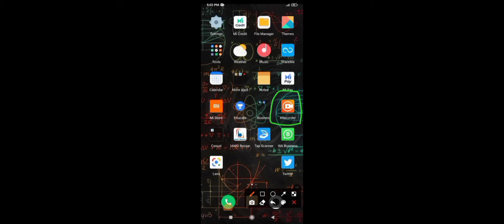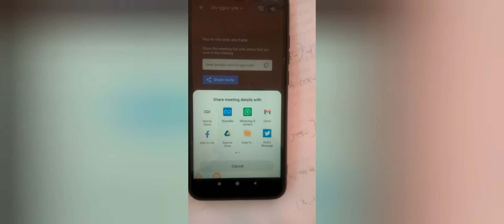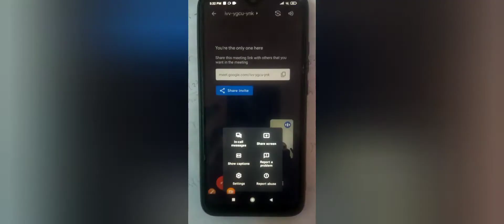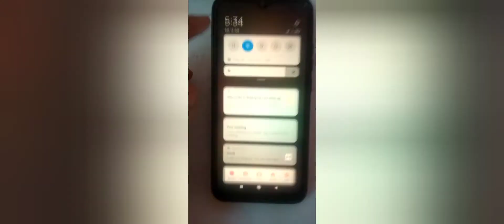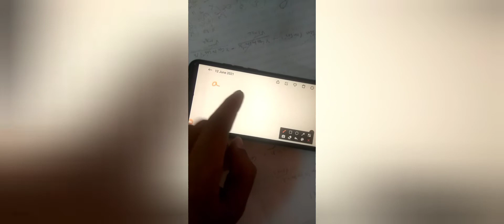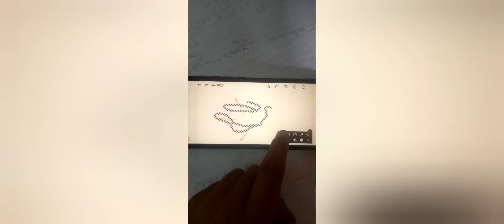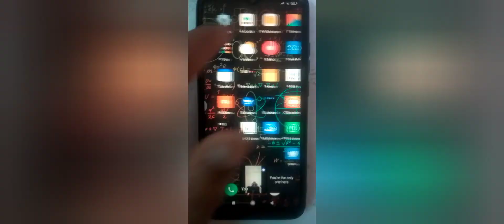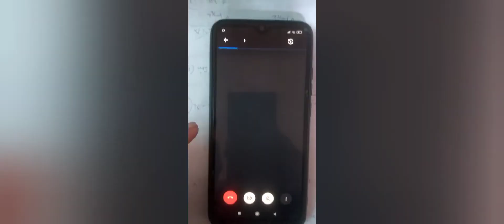how to teach online without pentab | online teaching with zero investment| online teaching by mobile